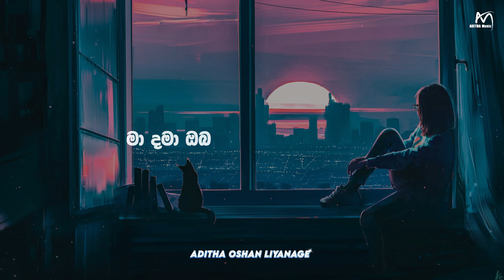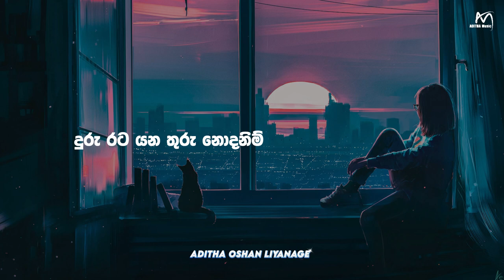Obata Ma (ඔබට මා) | Cover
🚫 ( All Rights Reserved ) If you have any copyright issues, please send me an email via the email address under the channel's About tab, and I will work to remove this content. ( I kindly ask you to pay attention to this. )

🚫 (සියලු හිමිකම් ඇවිරිණි.) ඔබට කිසියම් ප්‍රකාශන හිමිකම් ගැටළු ඇත්නම් කරුණාකර චැනලයේ About Tab යටතේ ඇති විද්‍යුත් තැපැල් ලිපිනය හරහා ඊමේල් පණිවිඩයක් එවන්න, එවිට මම මෙම අන්තර්ගතය ඉවත් කිරීමට කටයුතු කරමි. ( මේ පිලිබද ඔබගේ අවදානය යොමුකරන මෙන් කාරුණිකව ඉල්ලා සිටිමි.  )

Obata Ma (ඔබට මා) | Cover By Miyuru Sangeeth

ඔබට මා ආදරය කළ බව මෙතරම්
මා දමා ඔබ දුරු රට යනතුරු නොදනිම්...//

වළාවකින් ඔබ වැසී ගියා බොල් අහසේ
සිනා පහන් වැට නිවී ගියා සැඩ සුළඟේ...

ඉරත් මැරී පුන් සඳත් මැරී ලොව අඳුරේ
කෙසේද ඉන්නේ පාළු පැලේ නිදි පැදුරේ...

Original Artist | Malani Bulathsinhala
Lyrics | Prof. Sunil Ariyarathna
Music | H. M. Jayawardena

Cover Version By Miyuru Sangeeth
Cover Music | Miyuru Sangeeth
Guitar | Miyuru Sangeeth
Lyrics Video | Miyuru Sangeeth